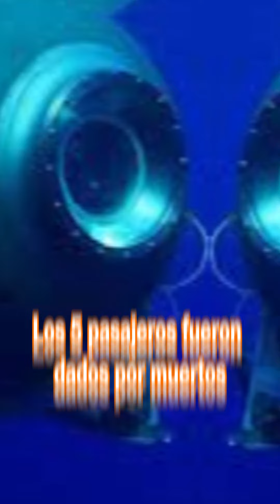RESUMEN 22 DE JUNIO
EnResumen QuadratínYucatán | No te pierdas la información más relevante generada este Jueves 22 de junio 👇